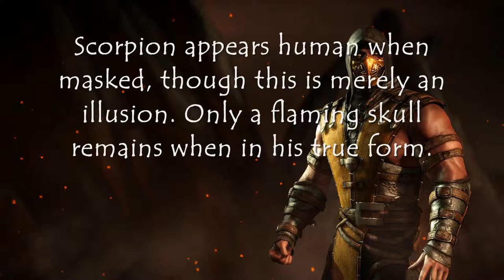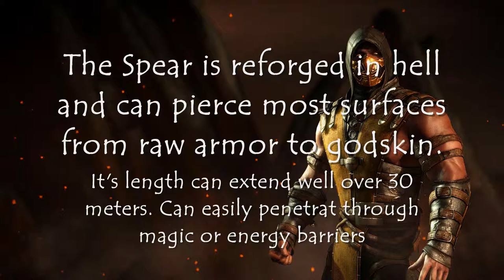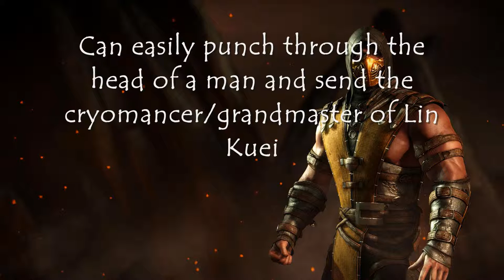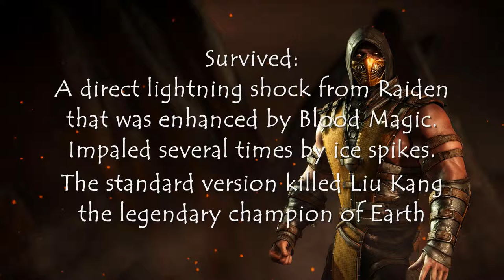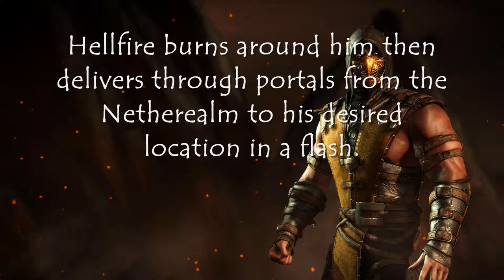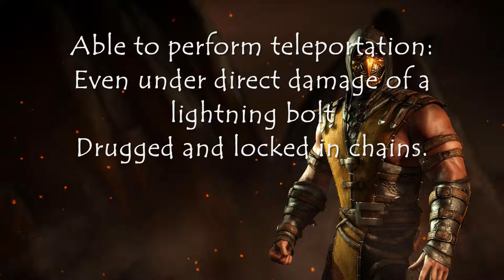Scorpion/Hanzo Hazashi-Profile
I do not own these materials but are just a fan's admiration and appreciation of art in canon detail and with parody of references not to slander or terrorize the products

Ed Boon-Creator
Netherealm studios

--Thumbnail-heewonlee.deviantart.com--